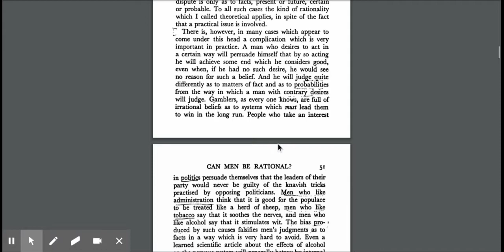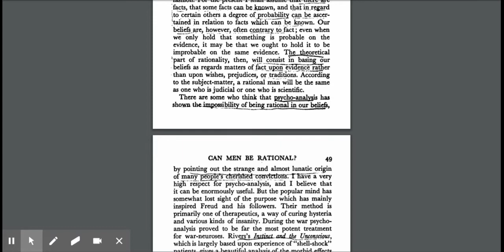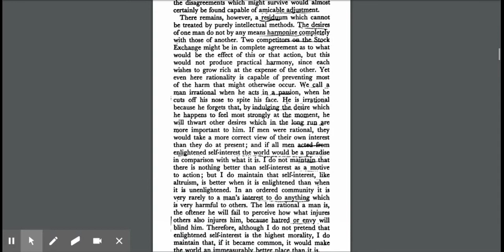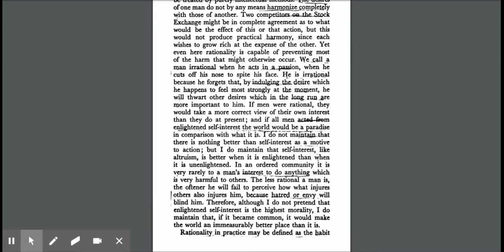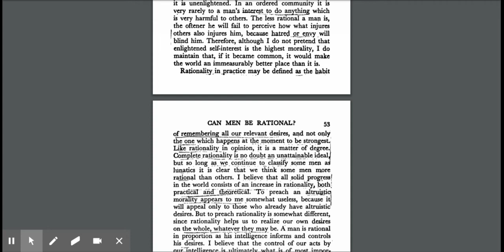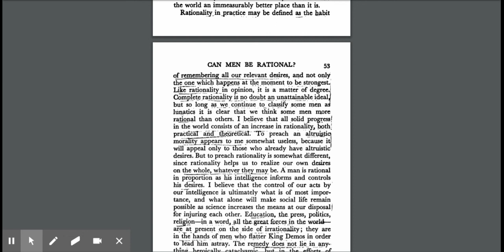PHIL 105: Russell, "Can Men Be Rational?"